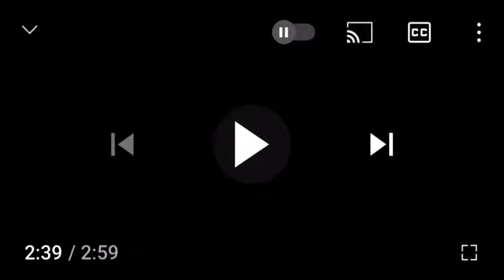2.0 I KILLED KLASKY CSUPO (2002) NOT SCARY